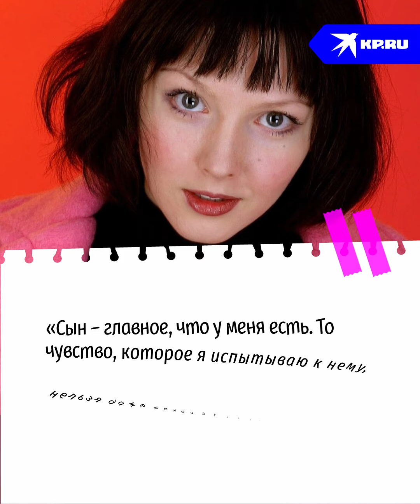Ангел из 90-х: судьба Ольги Понизовой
Она появилась, как ангел, на экранах суровых 90-х, и глядя на неё, хотелось верить, что всё будет хорошо. Ольга Понизова – звезда кино и сериалов. Почему она вдруг исчезла с экранов на пике славы?